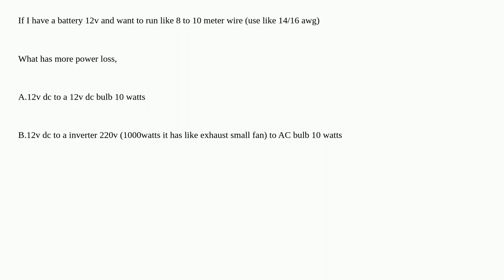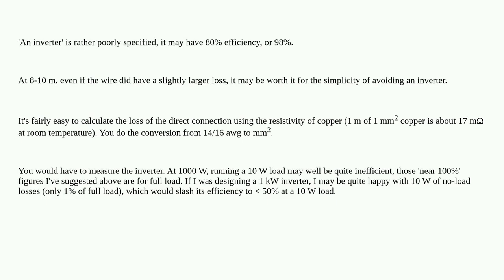Electronics: Which has more power loss, long wire DC or DC with inverter? closed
Which has more power loss, long wire DC or DC with inverter? closed

A special thanks goes out to the community

  ac dc